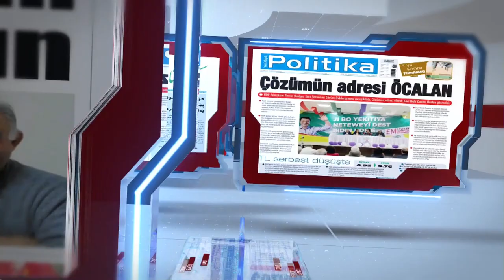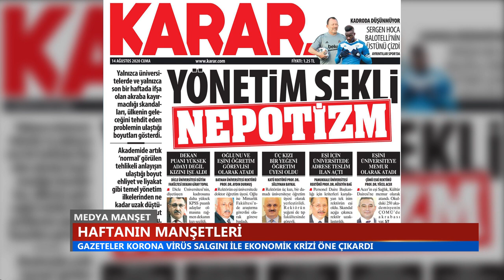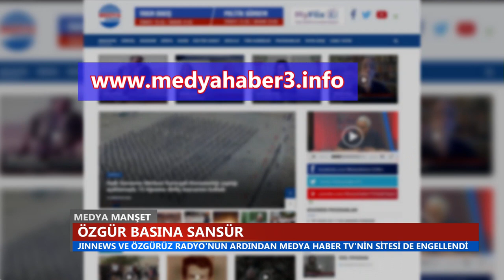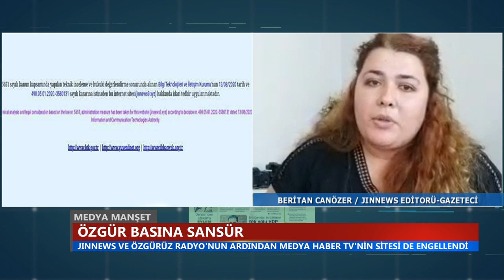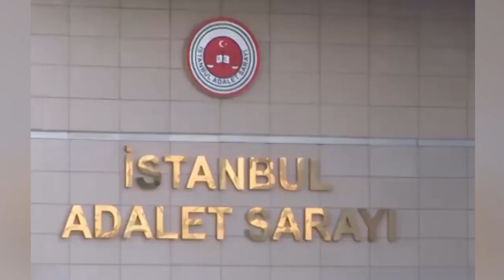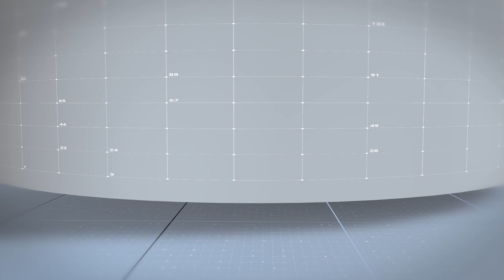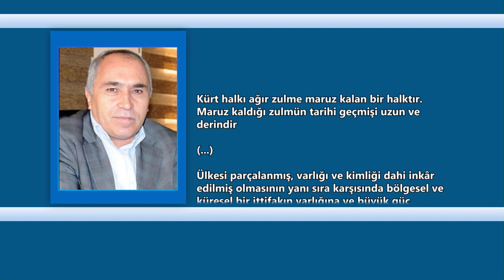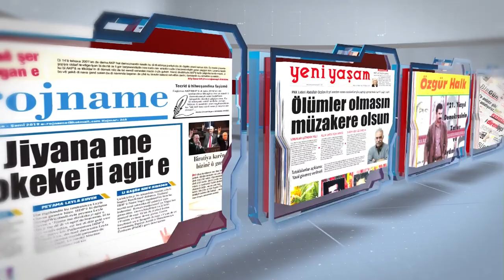Medya Manşet / Beritan Canözer - Av. Nergiz Tuba Aslan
Fehim Işık'ın hazırlayıp sunduğu Medya Manşet'te JinNews Edîtörü Gazeteci Beritan Canözer  internet medyasına dönük sansür ve engellemeleri, ÇHD Genel Sekreteri Av. Nergiz Tuba Aslan ise kritik sürece giren Ebru Timtik ve Aytaç Ünsal'ın ölüm orucu eylemini değerlendirdi...